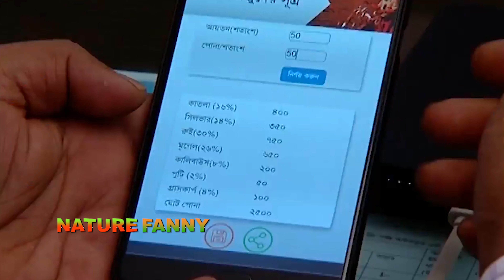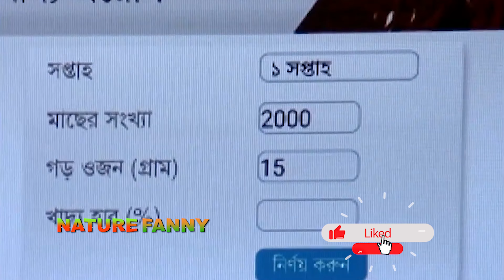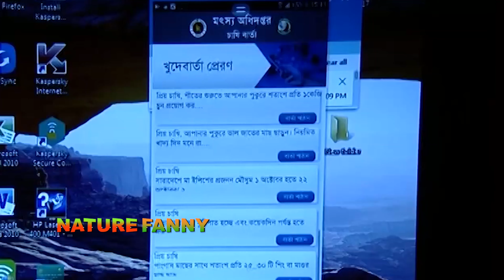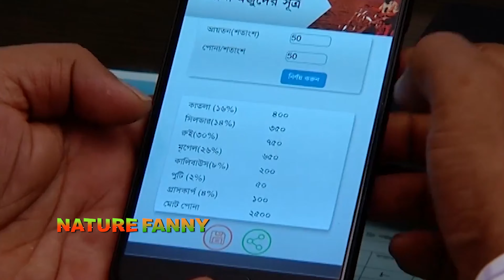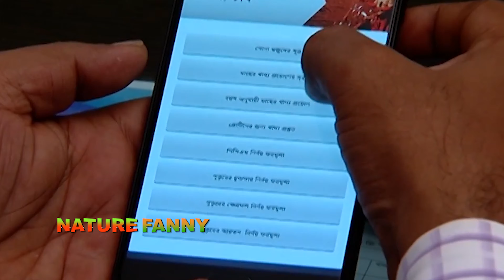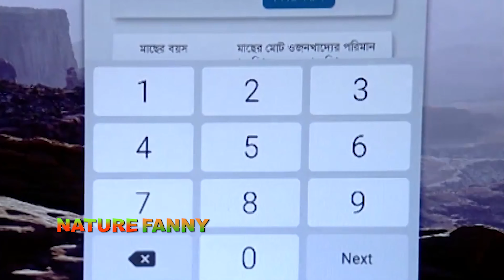পুকুরে কি পরিমান মাছ ছাড়বেন জেনে নিন | 🐠Fish Farming ১ বিঘা পুকুরে কতটুকু মাছ চাষ করবেন দেখেনিন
১ বিঘা পুকুরে কতটুকু মাছ চাষ করবেন দেখেনিন | 🐠Fish Farming

Fish in 1 bigha pond earns 6 lakh rupees in 5 months. Cultivating in a new way

NATURE FANNY YOUTUBE CHANNEL _ এ আপনাদেরকে স্বাগতম।
বেশি বেশি ভিডিও দেখুন লাইক দিন সেয়ার করুন। আমাদের সাথেই থাকুন।

*** WARNING *** This content's Copyright is reserved for Nature Fanny, You tube Channel. Legal action will be taken against those who violate the copyright of the following material presented!

প্রিয় ভাই ও বোনেরা আমাদের চ্যানেলে আসার জন্য আপনাকে ধন্যবাদ। কৃষিবিষয়ক যে কোন মতামত বা পরামর্শর জন্য যোগাযোগ করতে পারেন, সহযোগীতার চেষ্টা করব।
বাংলাদেশ কৃষি প্রধান দেশ। আমাদের অর্থনীতি কৃষি নির্ভর। কৃষি কাজ এখন অনেক সহজ হয়েছে আধুনীক কৃষি যন্ত্রপাতি ব্যবহারের ফলে। আমাদের দেশের জনসংখ্যার বিরার একটা অংশ বেকার। চাইলে এই বেকার জনগনই কৃষি খাতকে আরো অনেকদুর নিয়ে যেতে পারে। তাই আমাদেরকে কৃষি কাজে মনোযাগী হতে হবে। ভালোবাসতে হবে কৃষিকে। আসুন আমরা যে যার যায়গা থেকে কৃষি কাজে এগিয়ে আসি। অন্তত পক্ষে একটি করে গাছ লাগাই পরিবেশ বাঁচাই।